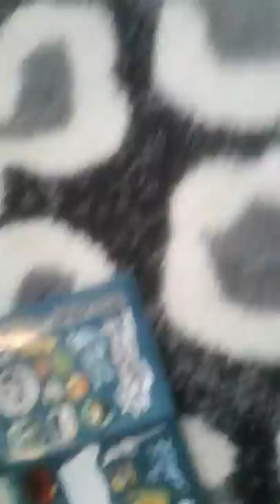my Snuggie tail